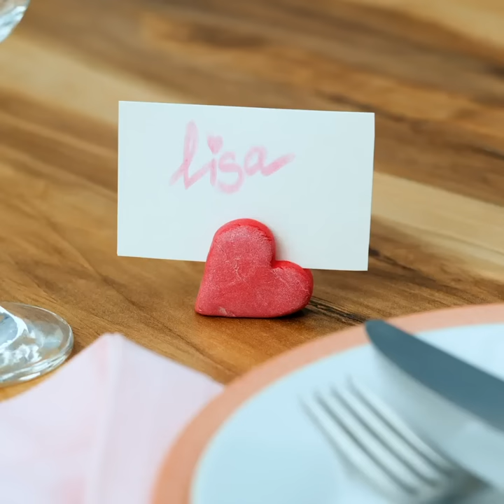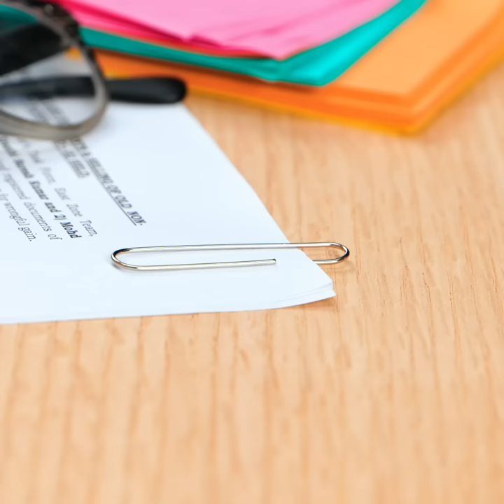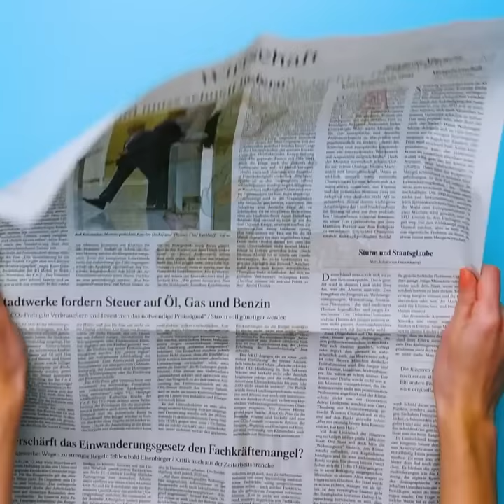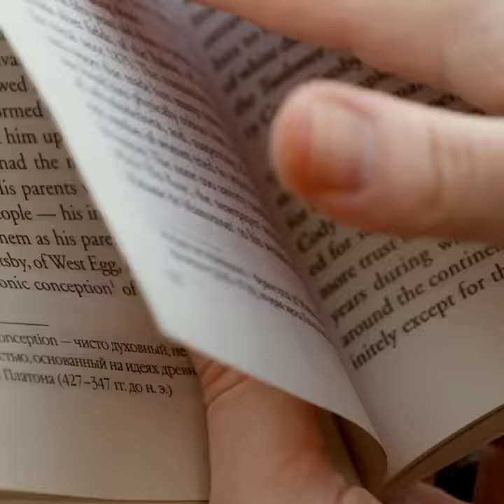DIY Jewelry ideas that are easy to make at home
TIMESTAMPS:

0:01 DIY pendant from
4:44 DIY earring from polymer clay
9:43 DIY stained glass decoration
16:43 How to recycle a plastic bottle
20:00 DIY bracelet